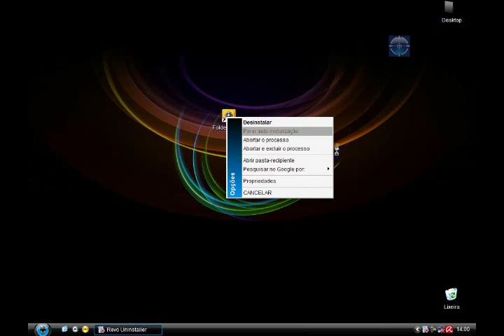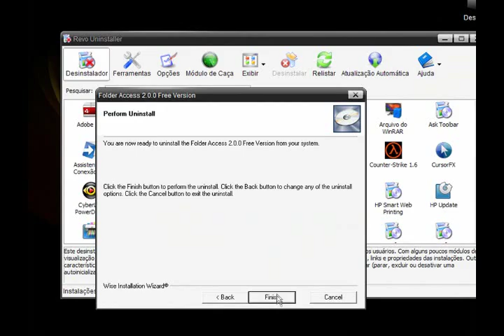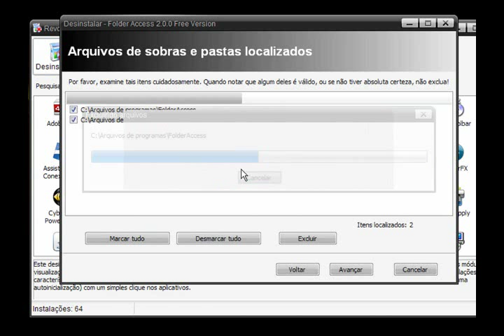desinstalar programas que não querem ser desinstalados (usando o revo unnistaler)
Como fazer a desinstalação de programas (mesmo aqueles programas que não querem ser desinstalados) e limpas todos os restos(sobras no registro ,pasta em arquivo de programas)

senha para descompactar : "nefish" (sem aspas)